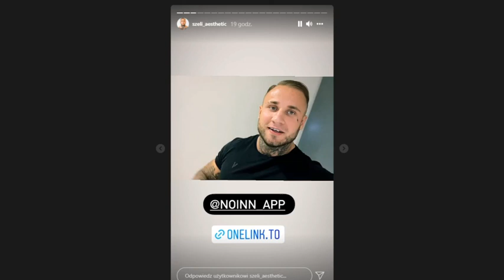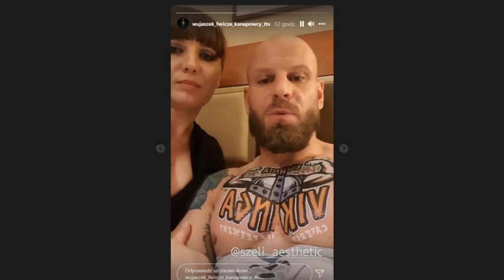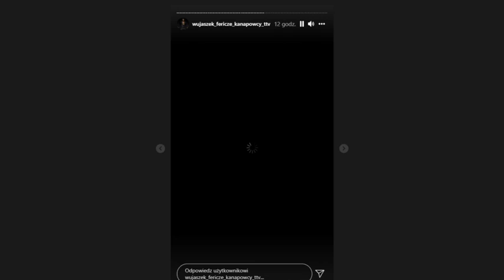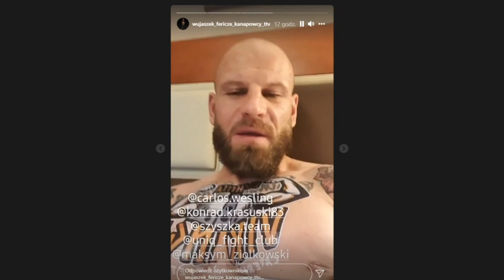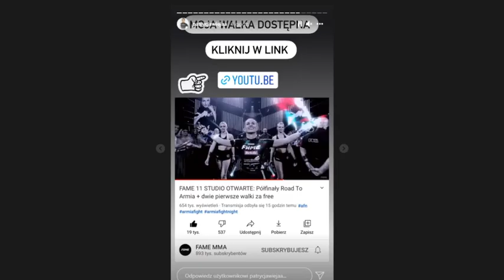ZWODNICY FAME MMA PO GALI (PATRYCJA WIEJA, SZELI, FERICZE)/ CZĘŚĆ 1